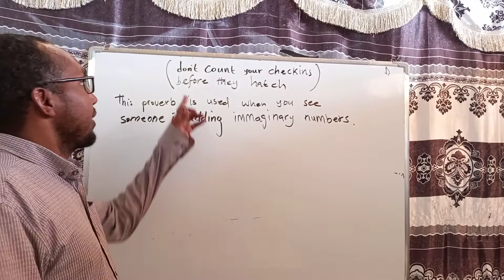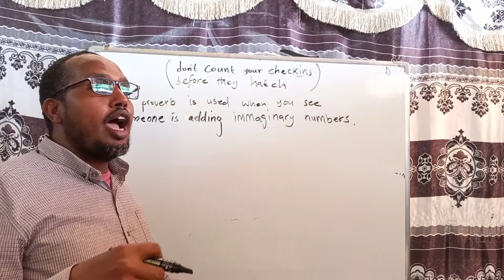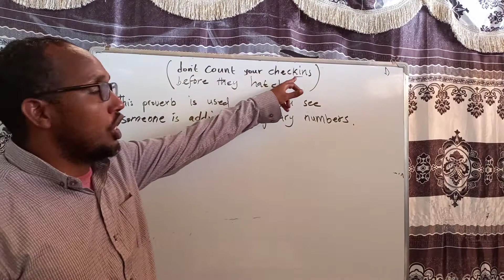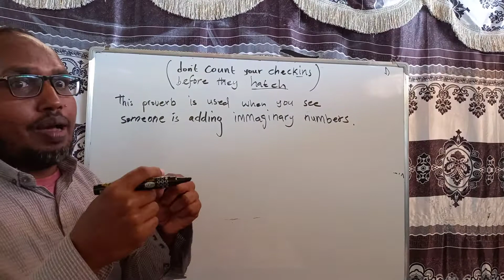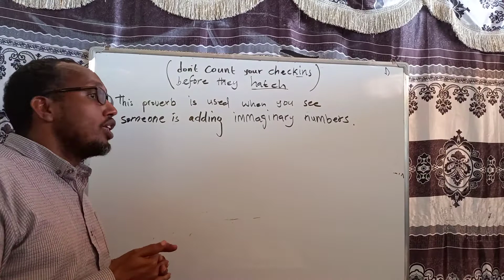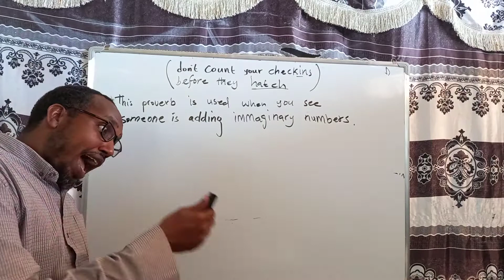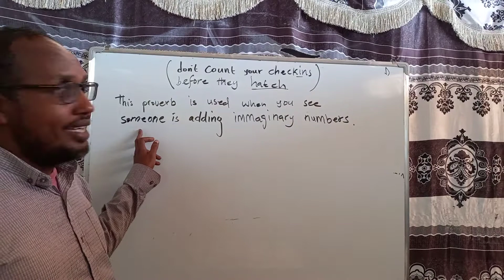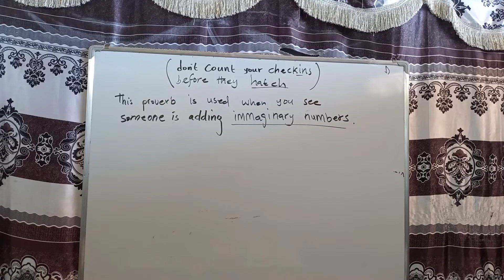English Proverbs Proverb 1